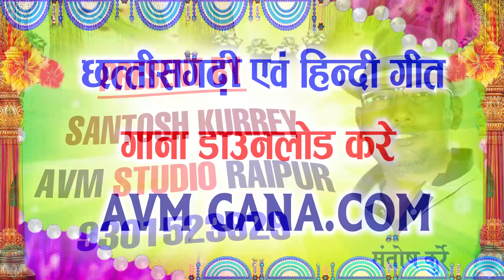Writer L.G Gayakwad | Payal Mahilange | Cg Song | Najar Tai Mila Le |New Chhattisgarhi Geet |AVMGANA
Album  - Chhattisgarha Raja
SONG  -  Najar Tai Mila Le
Singer -  Writer L.G Gayakwad, Payal Mahilange
Lyrics  -  Motilal gayakwad
Producer  - Omkar Ojha